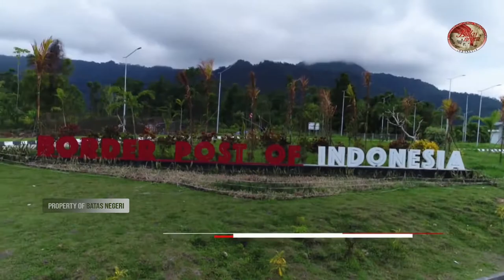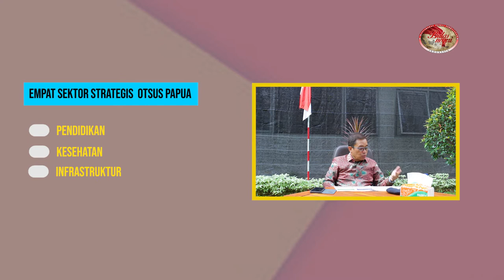Kunci Sukses Otsus Jilid-2 (Bersama Dr. Imron Cotan)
DPR telah mengesahkan revisi UU No.21 Tahun 2001 tentang Otonomi Khusu (Otsus) Papua dan sudah diteken Presiden Jokowi.

Keberlanjutan Otsus menunjukan bahwa Pemerintah atau Negara memiliki fokus untuk membangun serta menciptakan kesejahteraan di tanah Papua.

Otsus dinilai mampu meredam persoalan-persoalan krusial yang saat ini terjadi di tanah Papua. Demikian pandangan Prof. Dr. Imron Cotan.

Simak secara lengkap pandangan Prof. Dr. Imron Cotan tentang Otsus Papua Jilid-2 dalam video di atas..!!!